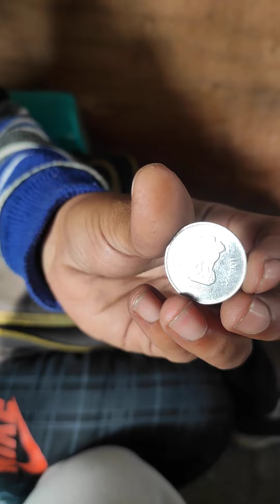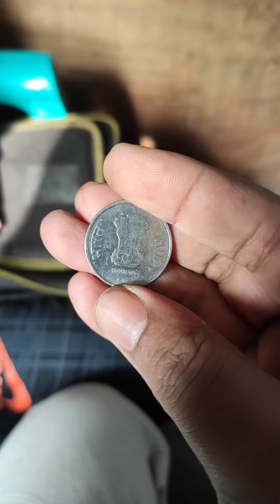অদ্রিজার 2 টাকার ভালোবাসা । অদ্রীজা তুমি কোথায় তোমার ভালোবাসা গ্রহণ করে নাও